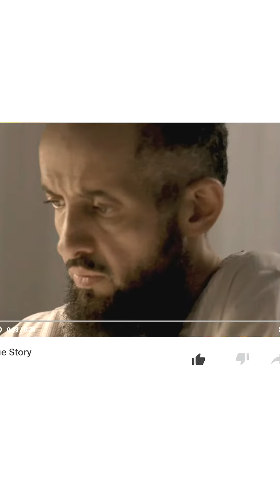صفات الموظف المثالي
صفات الموظف المثالي مع رجل الأعمال عبدالعزيز المطرودي و الخبير في مجال العطور و الطيب ..

مطور الأعمال / عبدالعزيز بن عبدالله بن سليمان المطرودي
مطور أعمال سعودي مهتم بتوعية المجتمع في مجال ريادة الأعمال في التجارة الإلكترونية و الإستثمار الرقمي  , حاصل على دبلوم تقنية المعلومات عام 1999 م , تدرج خلال عشر سنوات بالعمل الحكومي عمل كرئيس لقسم التطوير و التثقيف في إدارة تقنية المعلومات بإمارة المنطقة الشرقية من عام ( 1998 – 2009 م ) و مؤسس لعدة علامات تجارية :
سُكة الطيب :
من أشهر المتاجر الإلكترونية لبيع العود , العطور و المستخلصات العطرية الطبيعية على مستوى المملكة العربية السعودية و دول مجلس التعاون الخليجي و دول العالم ( علامة مسجلة في أكثر من 20 دولة ) .

مصنع الثمين :
مصنع عطور و أدوات التجميل في المملكة العربية السعودية يعتبر من أهم المصانع التي تقدم مجموعة من التخصصات التي تخدم صناعة العطور بشكل متكامل بالمملكة و يصدر لدول مجلس التعاون , حاصل على جائزة أفضل منشأة واعدة لـ غازي القصيبي من الغرفة التجارية عام 2014 م .

مقهى و محمصة سِكة الكيف :
علامة تجارية رائدة في مجال القهوة المختصة ومن المتاجر الإلكترونية المميزة على مستوى المملكة العربية السعودية و دول مجلس التعاون الخليجي .

دلني على الطيب :
علامة تجارية مختصة بكل مايتعلق بتجارة الطيب من خلال المعرض السحابي ( تجمع المنصة الإلكترونية متاجر متعددة للطيب ) و المعارض السنوية المختصة في الطيب , و تهتم بإقامة البرامج الأكاديمية و الدورات التدريبية لتجار و تجارة الطيب على مستوى المملكة العربية السعودية و دول مجلس التعاون الخليجي .

سوق الطيب :
متجر إلكتروني متخصص ببيع العطور الماركات الأصلية بأسعار منافسة و أسلوب مميز .

حساباتي الرسمية :
سناب شات :